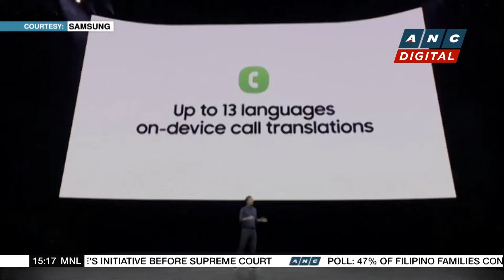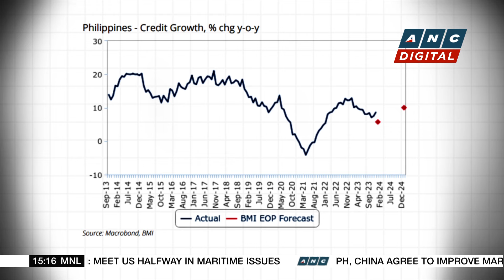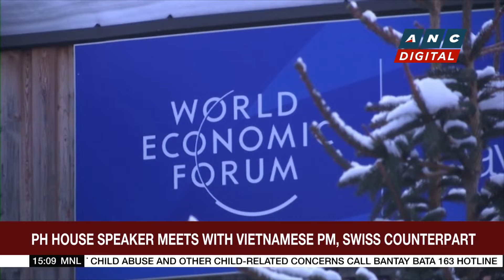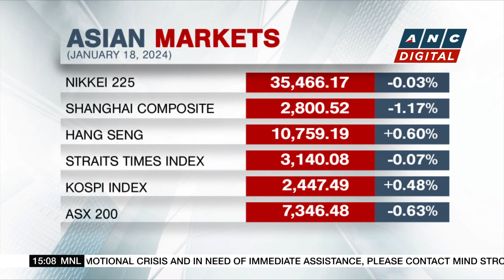Apple to strip blood oxygen feature from some watch models | ANC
Business Roadshow: Some foreign corporate stories now.